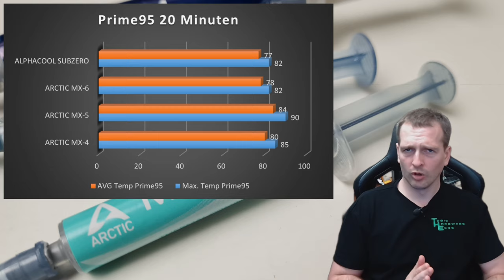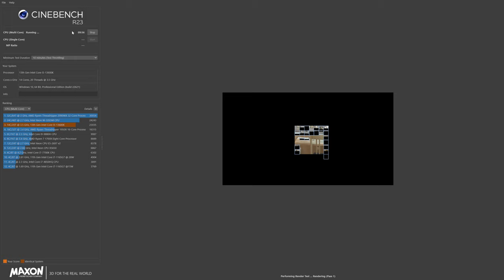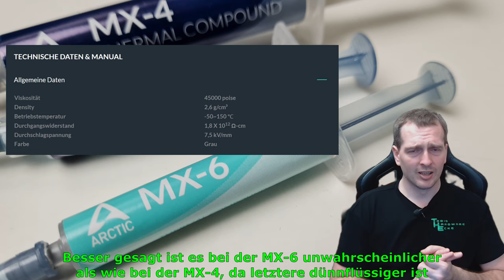ARCTIC MX-6 - Was kann die neue Wärmeleitpaste?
TIMELINE

00:00 Vorschau
00:59 Intro
01:11 Verstreichbarkeit
02:44 MX-5 Nachtrag
03:07 Leistung in Cinebench R23
04:02 Leistung in Prime95 nach 20min
04:49 Fazit
07:20 Liebe Schenken